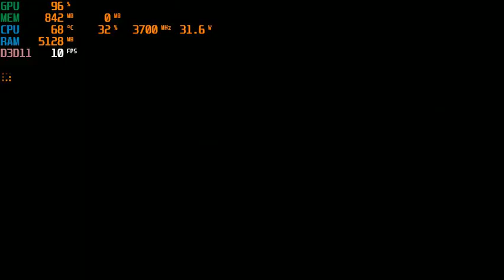Hellblade : Senua's Sacrifice | I3 4170 | Intel HD Graphics 4400 | 8GB RAM | 888x500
It took me a while to solve the first puzzle
CPU: Intel® Core™ i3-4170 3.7GHz 2 Cores 4 Threads
MB : Gigabyte H81M-DS2 ( rev. 1.0 )
RAM: Kingston 8gb ( 2x4gb ) DDR3 1600MHz
GPU: Intel(R) HD Graphics 4400 112MB VRAM
HARD DRIVE :  HDD Seagate Barracuda 500GB - 7200rpm